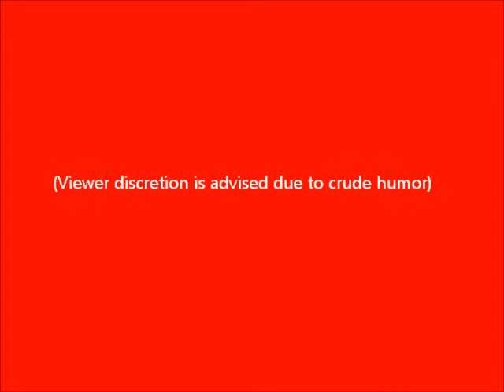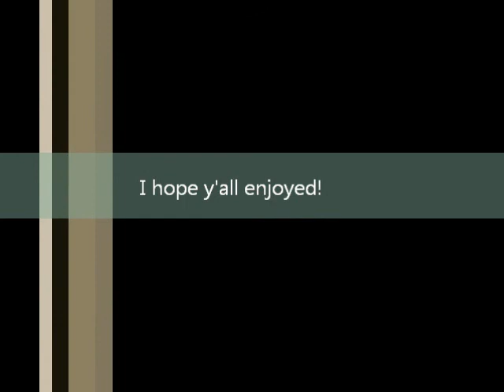Nano after dark part 2 - Getting loopy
I do not play on this server anymore